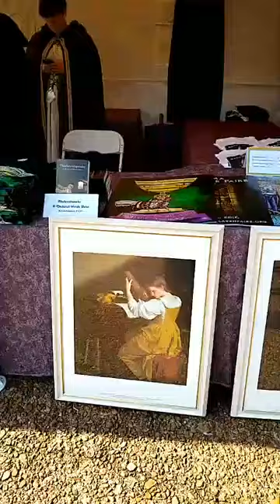The Alabama Renaissance Faire Live Video 2018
The souvenir booth